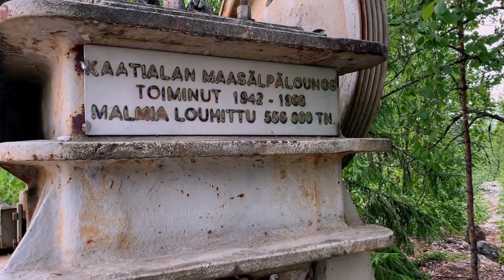Kaatialan louhos - Kaatiala quarry